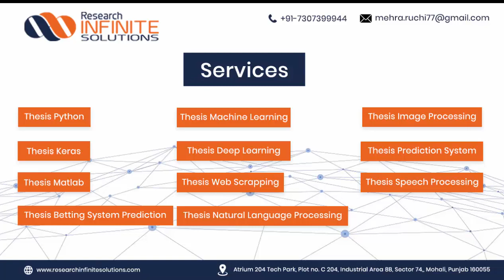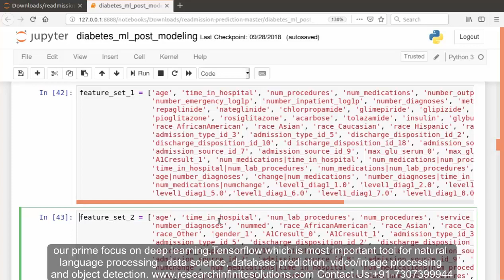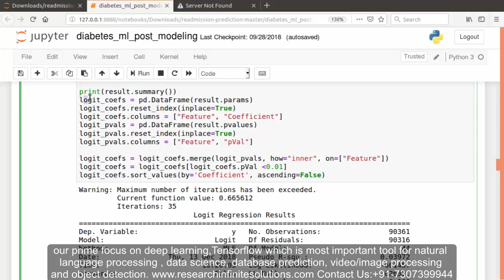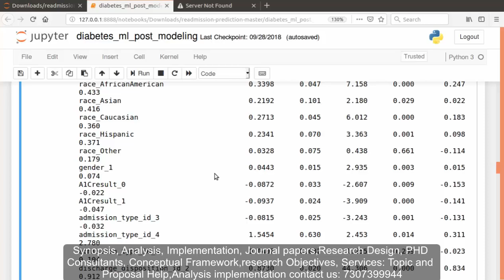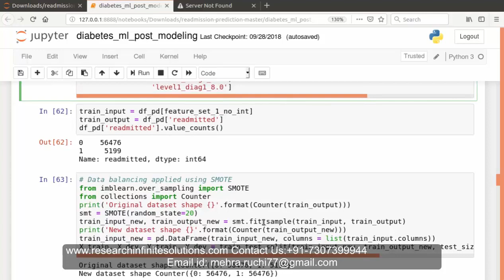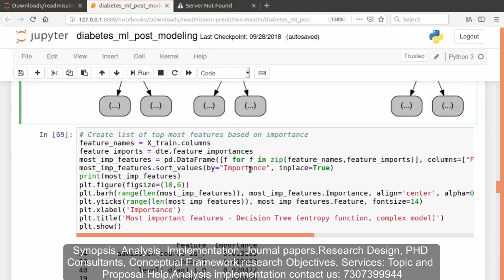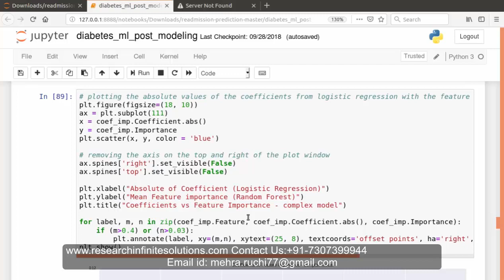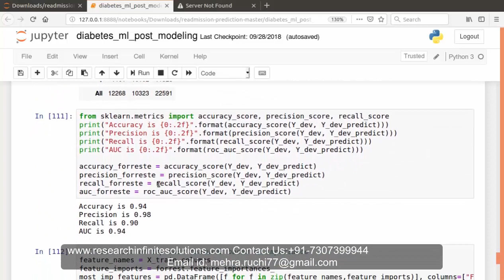Prediction Of Hospital Readmissions using Diabetes Dataset || Data Modelling 2 || Part 5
This is the final part of the tutorial "How To Use Machine Learning To Predict Hospital Readmissions". In this video, I have applied some of the Machine learning models such as Random Forest, Logistic Regression and Decision tree classifier to get good accuracy.
Learn More technical things related to Python, Machine Learning, Matlab, Artificial Intelligence, BigData/ Hadoop and many more on my YouTube channel.

Any Query Whats App at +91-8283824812

If you liked the video then you can also promote us.
your small contribution will encourage us to keep contributing to Educational AI.